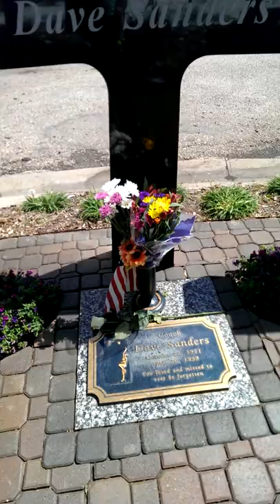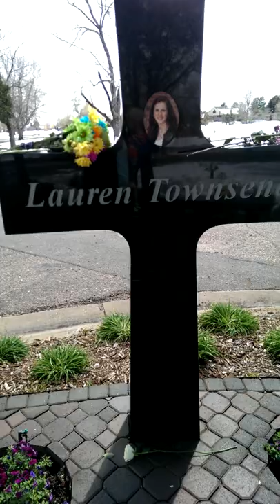Columbine 420 never forgotten TODAY MARKS 17 YEARS